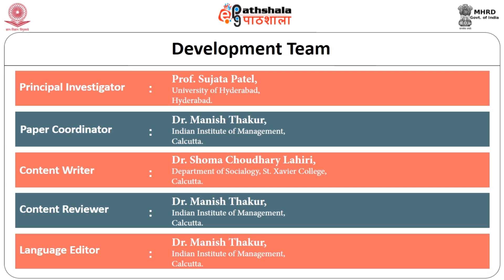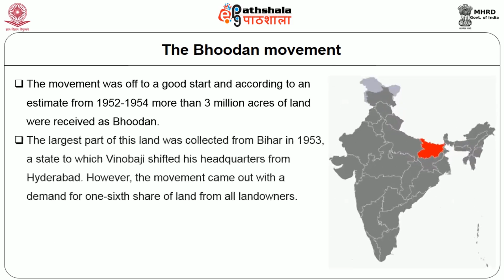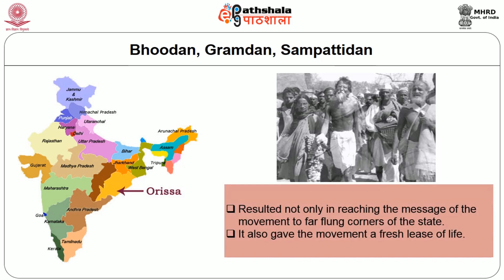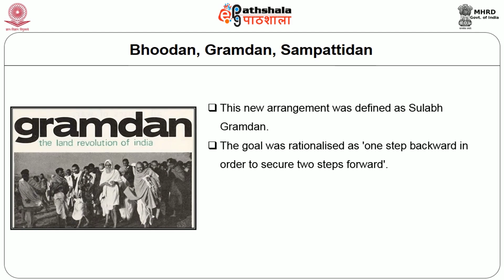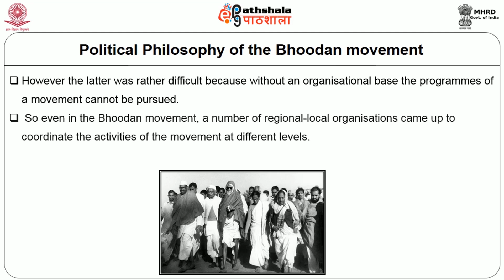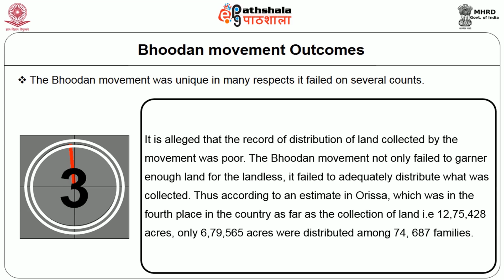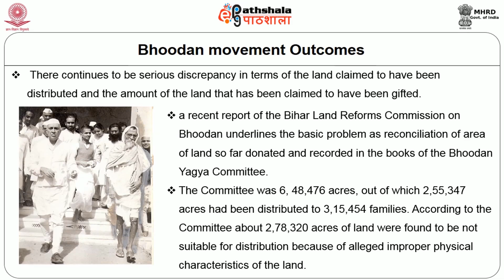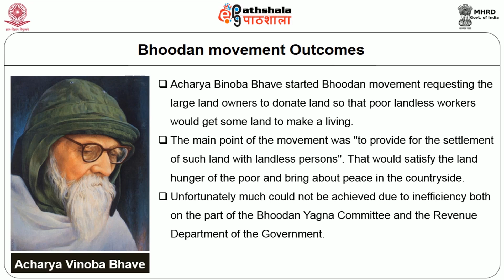Bhoodan-Gramdan movement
Subject:Sociology
Paper:  Agrarian relations and social structure in India